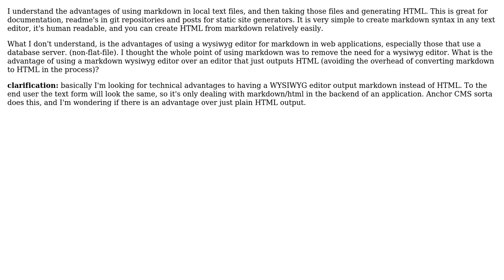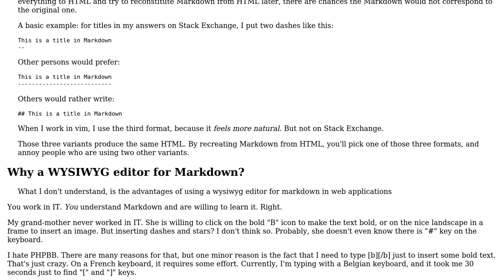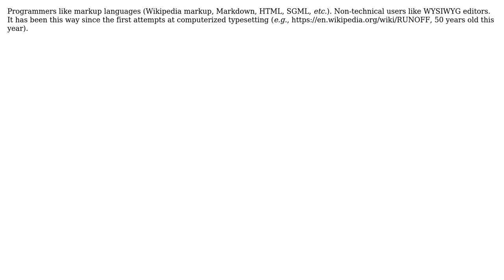Software Engineering: Why do people use markdown wysiwyg editors in web applications?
With thanks & praise to God, and with thanks to the many people who have made this project possible! | Content (except music & images) licensed under CC BY-SA | Music | Images & others | With thanks to user Ross Patterson user meskarune user J Trana user Arseni Mourzenko and the Stack Exchange Network Trademarks are property of their respective owners. You are responsible for your own actions.